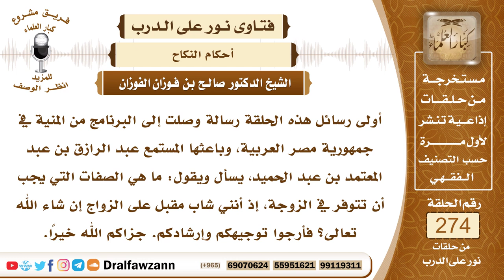4636- صفات الزوجة المناسبة للزواج - الشيخ صالح الفوزان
السؤال: أولى رسائل هذه الحلقة رسالة وصلت إلى البرنامج من المنية في جمهورية مصر العربية، وباعثها المستمع عبد الرازق بن عبد المعتمد بن عبد الحميد، يسأل ويقول: ما هي الصفات التي يجب أن تتوفر في الزوجة، إذ أنني شاب مقبل على الزواج إن شاء الله تعالى؟ فأرجوا توجيهكم وإرشادكم. جزاكم الله خيرًا.
الجواب: بسم الله الرحمن الرحيم، الحمد لله، والصلاة والسلام على رسول الله وعلى آله وصحبه، ومن والاه، أما بعد، فإن الصفات التي يجب أن تتوفر للزوجة التي يريد المسلم أن يتزوجها، هي ما أرشد إليه النبي ﷺ .
·      من قوله (فَاظْفَرْ بِذَاتِ الدِّينِ، تَرِبَتْ يَدَاكَ)، فأول هذه الصفات أن تكون ذات دين، يعني تكون متمسكة بدينها فإن الدين كله خير، فإذا كانت متمسكة بدينها فإنها تطيع زوجها بالمعروف وتكون ذات أمانة وتصون عرضها فإن الدين كله خير.
·      ثانيا ما أرشد إليه ﷺ بقوله (تَزَوَّجُوا الْوَدُودَ الْوَلُودَ فَإِنِّي مُكَاثِرٌ بِكُمُ الأُمَمَ يَوْمَ الْقِيَامَةِ)، فمن الصفات الحميدة في المرأة أن تكون ولودا، لأن في ذلك حصول الذرية التي يحصل من ورائها خير كثير للوالدين وللمسلمين لما في ذلك من تكثير عدد المسلمين.
·      وثالثا أن تكون المرأة ذات مودة، ودودا لزوجها، لأن هذا أيضا جاء في الحديث قوله ﷺ (تَزَوَّجُوا الْوَدُودَ الْوَلُودَ) في بعض الروايات.
فإذا توفرت هذه الصفات في المرأة فإنها تكون مناسبة بإذن الله، الدين وأن تكون ولودا وأن تكون ودودا، وأما بقية الصفات فإنها تكون تبعا لهذه الصفات.

السيرة الذاتية :
للاشتراك في قناة الشيخ صالح الفوزان

14_ الشيخ محمد أمين الشنقيطي
يتيوب

15_سماحة المفتي عبد العزيز آل الشيخ
 يوتيوب

رئيس الفريق
لمشروع كبار العلماء
‏kibaralulama@